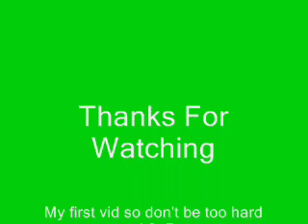Foo Fighters The Pretender Marxan's First RSMV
Hello, welcome to my first RSMV [RuneScape Music Video].
Don't be too hard with comments, it's only my first RSMV :P
WITH Walletsnatch lol :P